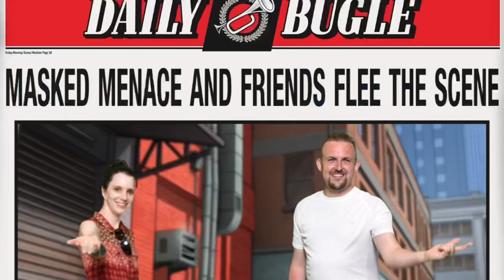The Best Of 2022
It been an eventful year for both myself and my partner, we got married had our honeymoon and done various other things. This video shows some of the highlights.